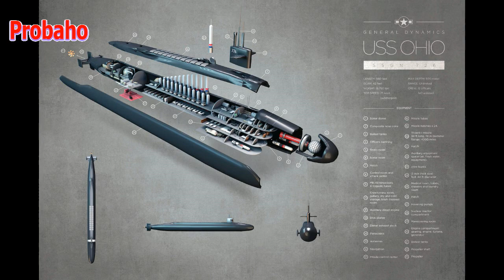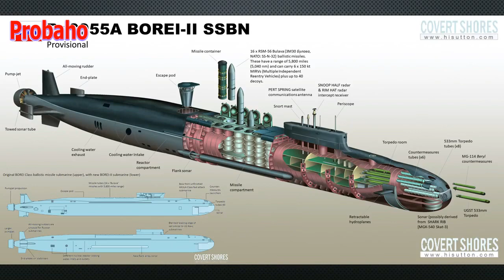৩০ মিনিটেই পৃথিবী ধ্বংস করে দিতে পারে যে সাবমেরিন-Submarine can destroy the earth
বিশ্বের পরাশক্তিগুলো প্রতিনিয়তই নতুন নতুন মারনাস্ত্র তৈরি করছে। স্থলপথ, আকাশে এমনকি জলপথেও বিতৃত্ব এসব মারনাস্ত্র। বিশ্বে এমন কয়েকটা সাবমেরিন আছে যা মাত্র ৩০ মিনিটেই পুরো পৃথিবীকে ধ্বংস করে দিতে পারে